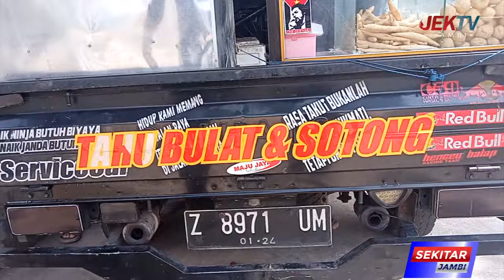PEDAGANGA NEKAT BERJUALAN DI BAHU JALAN